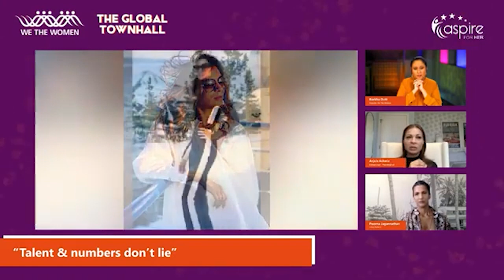"People Care About Metrics & Money" | Anjula Acharia On Fighting The Odds & Becoming Successful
In conversation with Barkha Dutt at We The Women The Global Townhall, Anjula Acharia speaks on becoming a successful entrepreneur after fighting the odds. Anjula Acharia says, "Talent and numbers don't lie. We have to tell a story of revenue of metrics in a room full of people who don't look like you."